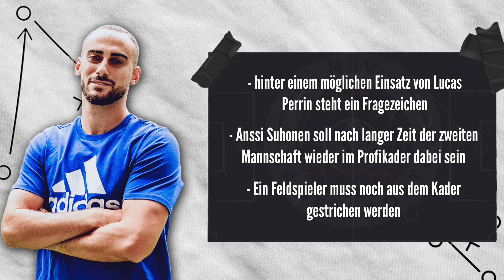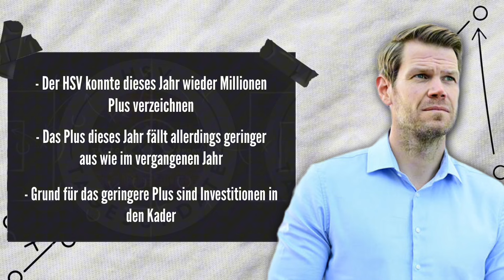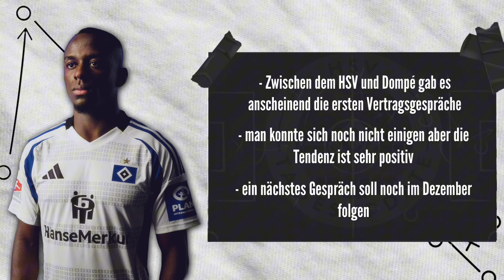HSV-POKER MIT DOMPÉ GESTARTET! EINIGUNG IN SICHT?